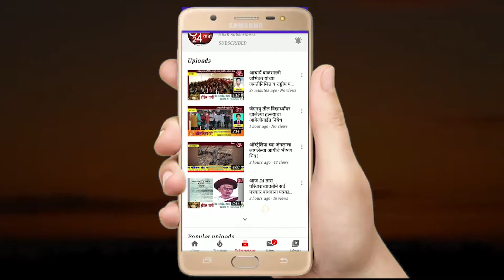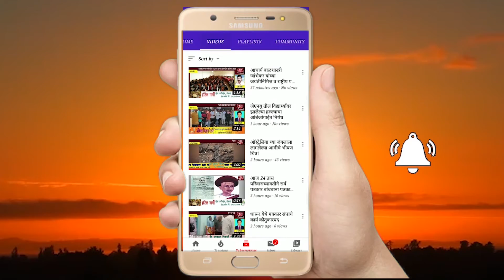विविध मागण्यांसाठी पतसंस्थांचा कडकडीत बंद